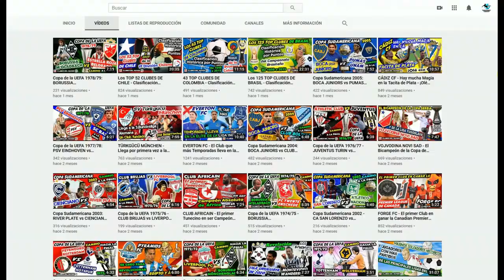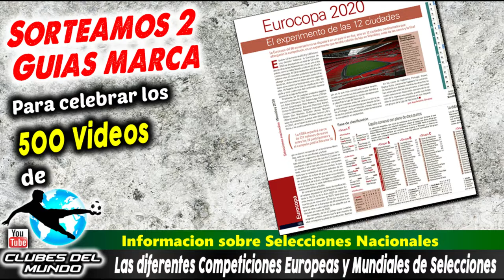Clubes del Mundo sortea 2 Guias Marca para celebrar sus mas de 500 Videos en Youtube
Hoy queremos celebrar los más de 500 videos realizados por Clubes del Mundo.
Por ese motivo, queremos sortear 2 Guias Marca, para celebrar este importante hito histórico en nuestro canal. La Guia Marca es una de las más completas en la prensa deportiva del mundo.
Con este Sorteo, queremos premiar asi a nuestros más fieles seguidores del canal.